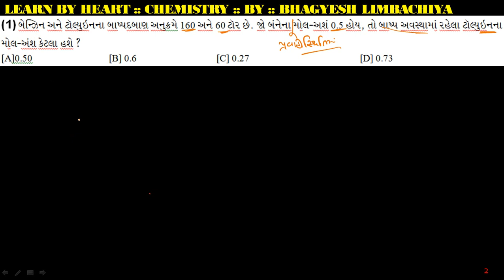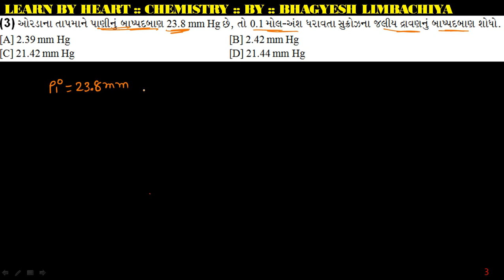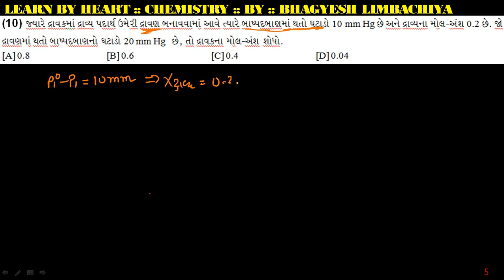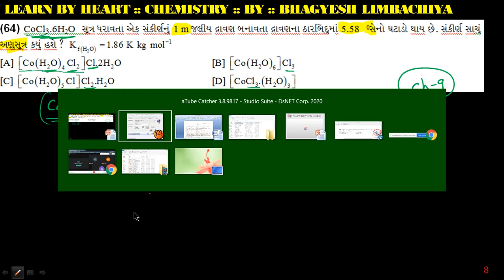12th GUJ CET JEE NEET PREPARATION SERIES CHAPTER 2 LEC 1